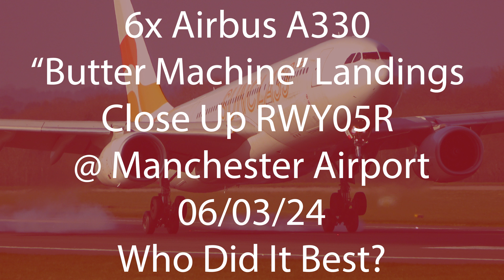Airbus A330 "Butter Machine" - 6x Close Up Arrivals @ Manchester Airport! Who Did It Best?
2160p 4K HD!

Airbus A330's, known commonly as the butter machines, notorious for their beautifully smooth landings. So here is Six of them! Close Up landing on Manchester's Runway 05R.
LEAVE A COMMENT WHO DID IT BEST!

VIRGIN 1
AER LINGUS
AIR TRANSAT
VIRGIN 2
SUNCLASS
VIRGIN 3